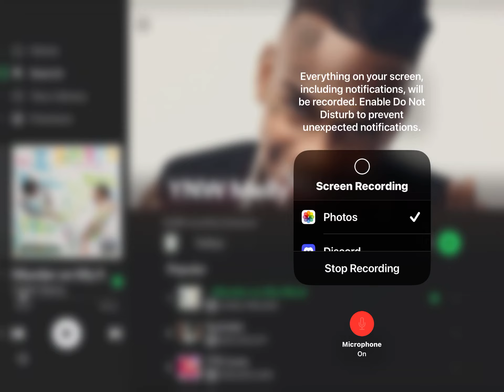YNW MELLY Dropped a NEW Album